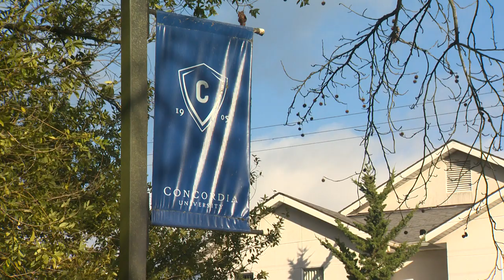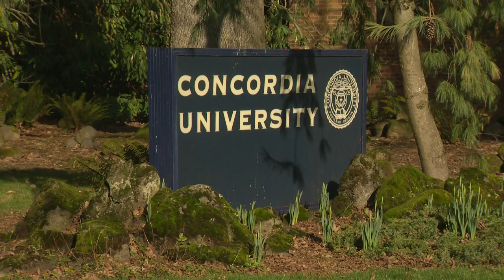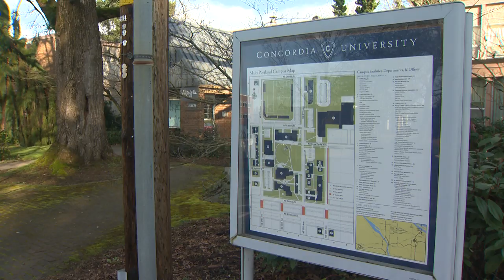Portland's Concordia University to close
Concordia University in Northeast Portland will close its doors at the end of the 2020 spring term, according to Interim President Tom Ries.

The school traces its roots in Portland back to 1905 as a Lutheran academy for local pastors and teachers. Now its days are numbered. It close after graduation April 25.

Ries will make the official announcement on Monday, Feb. 10.

Concordia offers 15 undergraduate degrees along with graduate programs in management and English. It also operates a law school in Boise. All will be ended.